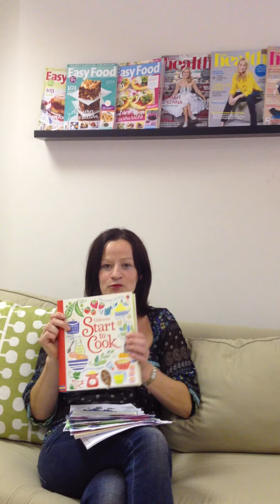Easy Food Home-Cook Hero Awards Last Call for Entries!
Home-Cook Hero Awards team member, Jennie Cotter, makes a last call for entries!